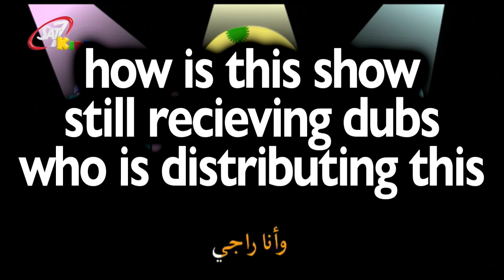Bobinogs - Intro - Arabic (SAT-7 Kids)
nim nim nim nim

me when the bbc show i vaguely remember